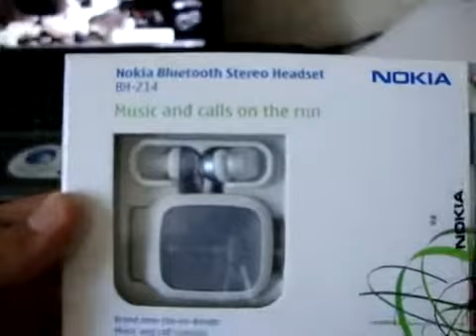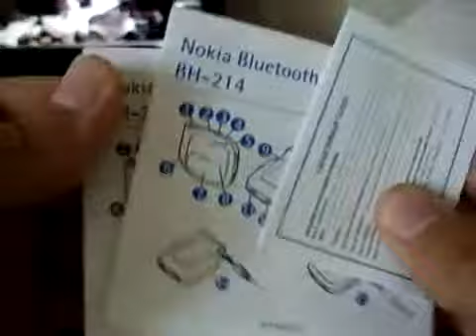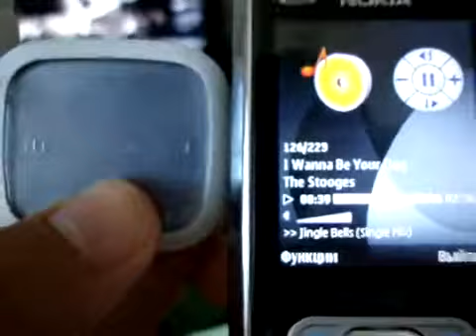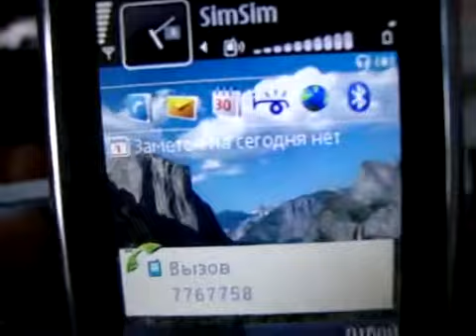BH-214 Bluetooth headset